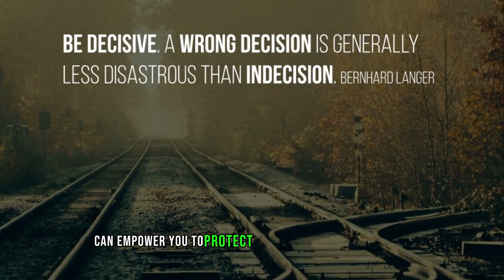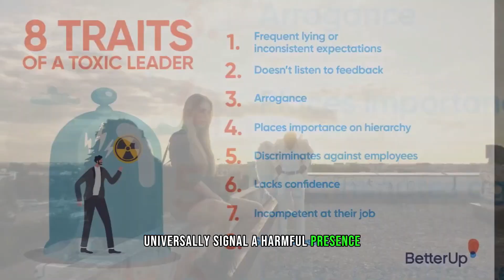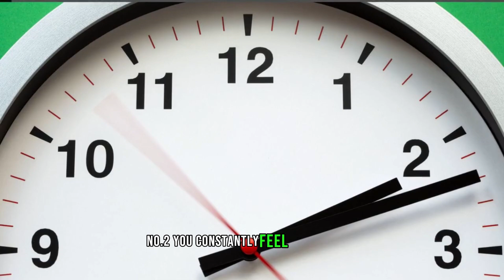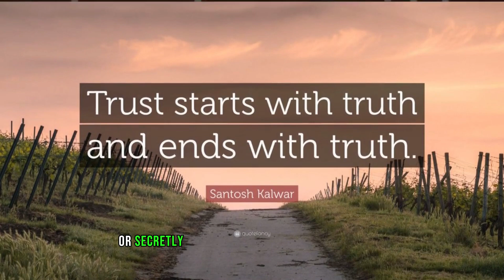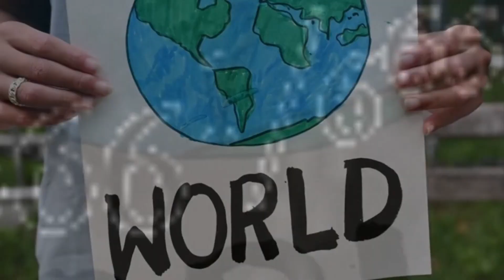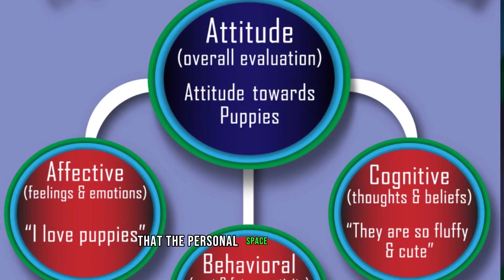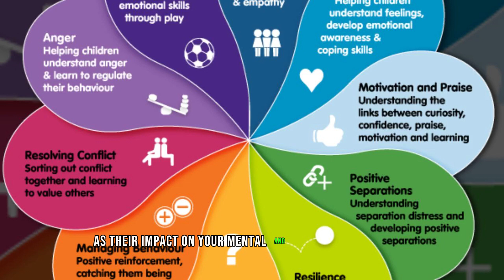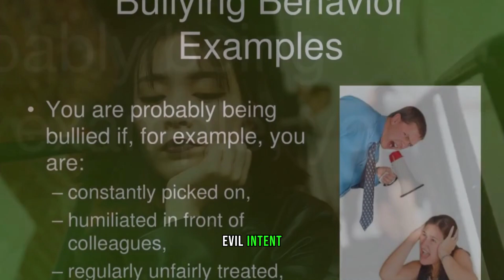10 Signs You Have an Evil Person in Your Life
Are you suspecting that there might be an evil person in your life? In this eye-opening video, we uncover the 10 signs to look out for. From manipulative behavior to a lack of empathy, these warning signs will help you identify the toxicity and protect yourself from harm. Don't wait until it's too late, click now to learn more about the 10 signs you have an evil person in your life.

Note: All the images OR pictures shown in the YouTube videos belong to the represented owner, not me. I am not the owner of any pictures shown in my YouTube videos.